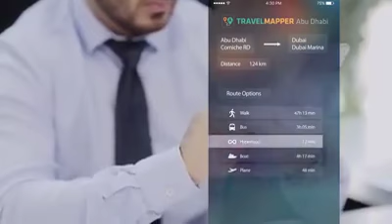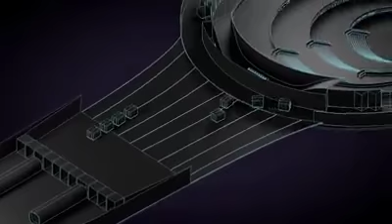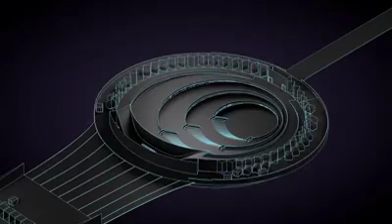Design of new type of car